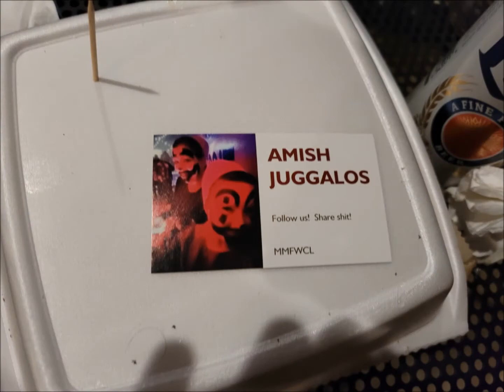Camp Diamond Goes To ICP's Prom Night Massacre Show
Camp Diamond Goes To ICP's Prom Night Massacre Show in Fort Wayne Indiana on the weekend of April 30th, 2021.